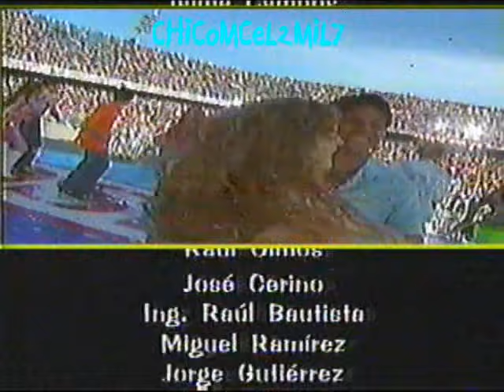Cómplices Al Rescate "El Gran Final" DaNieLa LuJáN, MaRTíN RiCCa & FáBiaN CHáVeZ EN VIVO Veracruz